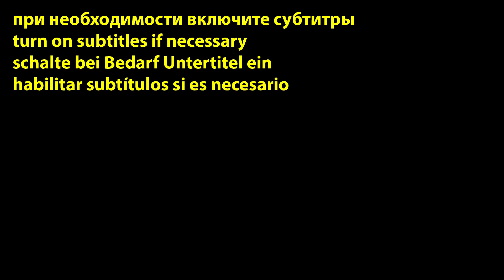КАК ЖЕ ЭТО ВКУСНО, ТАЮЩАЯ во рту ВЫПЕЧКА!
Состав:
Тесто:
Молоко -250 миллилитров
Свежие дрожжи -28 грамм или сухие -9 грамм
Ванилин -2 щепотки
Яйцо -1 штука
Мука пшеничная высшего сорта -450-500 грамм
Сливочное масло -60 грамм
Растительное масло -1 чайная ложка

Обсыпка из корицы:
Молотая корица -1 столовая ложка с горкой

Обсыпка из какао:
Какао-порошок -4 столовые ложки с горками
Сахар -6 столовых ложек